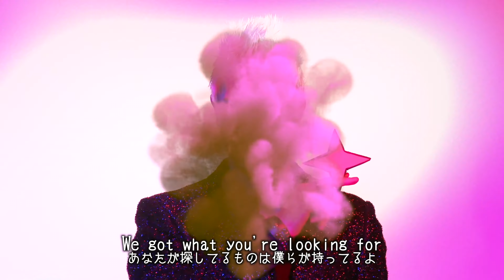【MV】1234！LOL Dojo feat. ALEX YORK【世界平和ソング】Jikken Dojo Theme Song】じっけんどうじょう ダンスうた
エンタメで世界平和するLOL Dojoのテーマソングは世界中だれでも踊って楽しめる超ハッピーな世界平和メッセージソングです。

同じく世界平和を愛するアメリカ出身アーティスト ALEX YORKとのコラボレーションで、素敵な英語のダンスソングが完成しました。

小中学校や幼稚園のお遊戯会、家族で踊れるダンスです。

【MV】1!2!3!4! 実験道場テーマソングfeat. ALEX YORK 【Jikken Dojo Theme Song】1234じっけんどうじょう ダンスうた

超おすすめ元気がでる明るいハッピーソング！
その名も1!2!3!4!  実験道場テーマソング！
Jikken  Dojo feat. ALEX YORK  【Jikken Dojo Theme Song】
世界中に

iTunesでダウンロードしてね！世界平和を願ってつくった実験道場テーマソングです

実験道場は、もうすぐ閉園してしまう「としまえん」でとしまえん公式海賊団の任務についています！

実験道場は子どもたちが大好き。
この夏最高の思い出を子どもたちにプレゼントします。

としまえんパイレーツ🏴‍☠️8月28-31のラスト4daysで水かけショーや夜には海賊盆踊り。
そしてブンバボーンの海賊バージョン🏴‍☠️
ベイビーシャークの替え歌ベイビーウォッシュという手洗いダンス、パプリカなど披露します。

ALEXとは、世界中から子どもたちが集まるインターナショナルキャンプ「ミステリオ」で出会いました。
ミステリオは子どもたちに自由に想像力を持つことの大切さや、相手への思いやり、新しく挑戦するためには勇気を持つこと…など、
実験道場の想いと共通する部分がたくさんあります。
タケちゃんは映像ディレクター。Junko☆はダンスディレクターとして、現在ミステリオ歴3年目です(^^)

日本の童謡を楽しく英語アレンジして、英会話の勉強に役に立ちます

ALEXはNY在住。ステイホーム中にテレビ電話したら、ベランダをなん往復もして運動してました笑

【ALEX YORK】

ALEX YORKの新書籍「桃太郎を歌うだけで英語が話せるCDブック」いまAmazonで予約受付中！

【実験道場の世界での活動】

実験道場はエンタメど世界平和を目指し、世界中の子どもたちに向けてパフォーマンスやエンターテイメント運動会を届けています。

ネパールでの運動会🇳🇵

カンボジアでは手洗いフェスティバルをジャパンハートの皆様と一緒に開催し、子どもたちに楽しく手洗いすることを伝えました

子どもたちに人気の童謡の手洗い替え歌。

レッスン♪【ベイビーシャークで手洗いダンス】替歌【ベイビーウォッシュ】正しい手洗い

テンション上がる曲！世界平和の感動する曲！ランニングやワークアウト、筋トレ中に聞くのにちょうどよいテンポ。
作業用に使えば仕事がノリノリではかどる！
夜に聞けばリラックス効果もあるよ？？
いっしょにダンス！ストレス解消の痩せるダンス✨

旅行やドライブにもぴったりな実験道場テーマソング！1234でレッツGO！

【パプリカ 】歌ってみた&踊ってみた「Paprika/フーリン」2020オリンピックソング

Nurseryrhyme 童謡　として子どもにも大人気
子どもが喜ぶうた！子どもが泣き止む音楽
キッズソング　キッズダンス　みんなのうた　ABCソング　123数え歌　童謡メドレー　おかあさんといっしょ　みんなのうた　子どものうたメドレー

1!2!3!4! Jikken  Dojo feat. ALEX YORK  【Jikken Dojo Theme Song】

実験道場 jikkendojo 人生は実験だ